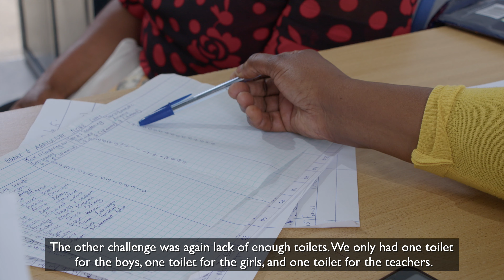Hidden Gem in Korogocho is Shaping the Future of Children in Kenya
Explore the transformative story of TBA School in Korogocho powered by World Vision through the generous support of Armagh Tigers. The School is providing safe spaces and quality education to hundreds of children amidst hardship experienced in the bustling informal settlement.